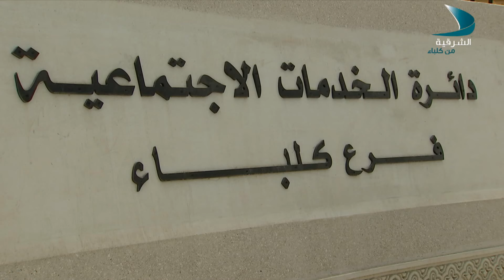حديث المساء الحلقة 94